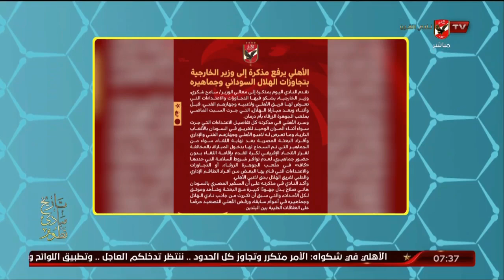هاني رمزي: لابد من تطبيق اللوائح ضد التجاوزات التي تعرض الأهلي بالسودان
هاني رمزي: لابد من تطبيق اللوائح ضد التجاوزات التي تعرض الأهلي في السودان.. افعال مرفوضه لا تليق بأسم الهلال | المحترف